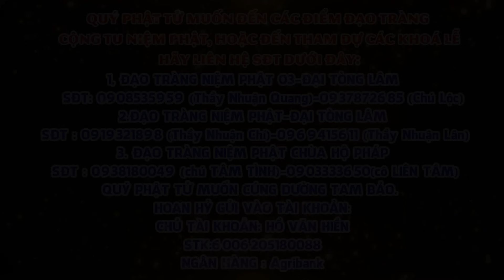GIÁO DỤC CHÂN THẬT-THẦY THÍCH NHUẬN ĐỨC